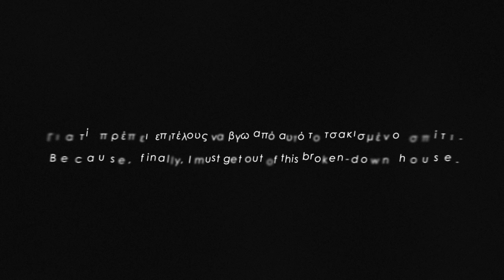Sonata | Short Film | Official Trailer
"Sonata"

Click for English subtitles!

A short film by Theoni Kontrafouri and Emmanuel G. Mavros
Based on the poem "Moonlight Sonata" by Yiannis Ritsos

Screenplay by Theoni Kontrafouri.
DoP: Panos Besis
Produced by Medea Pictures
Cast:
Despoina Mavrogianni
Sevastianna Tsani
Vaggelis Tsamis
George Mavros
Elisavet Tsami

About Medea:
Our team takes over everything, from an idea and concept development to realization and final production. We can give the advantage to your artistic endeavors or if you’re a client, we can give you advantage to your business.